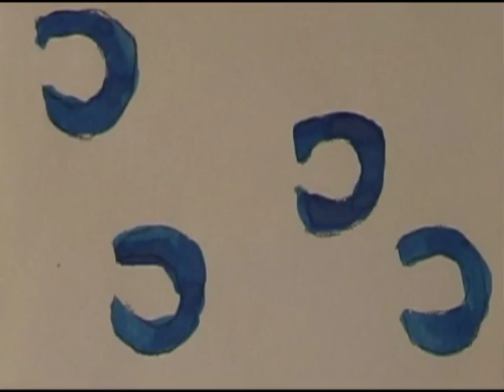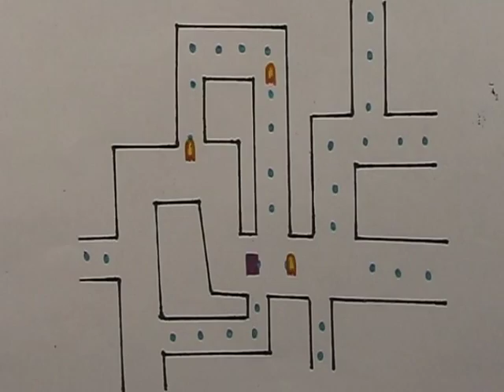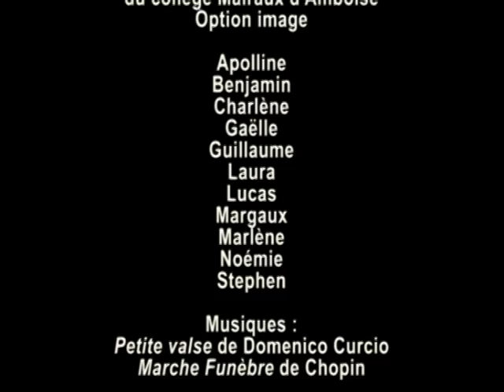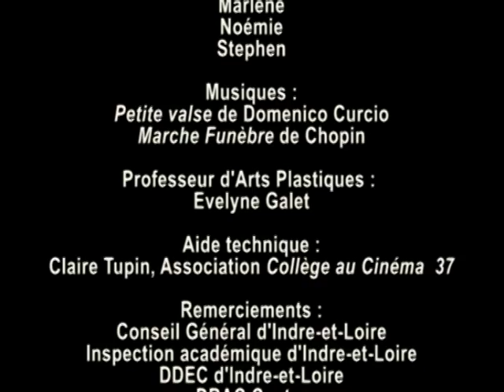Court métrage d'animation réalisé par une classe du collège Malraux d'Amboise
Cycle perpétuel est court métrage d'animation réalisé au collège Malraux d'Amboise - Année scolaire 2010/2011